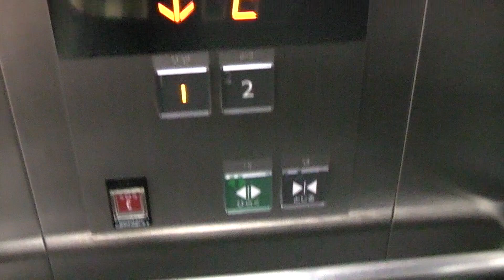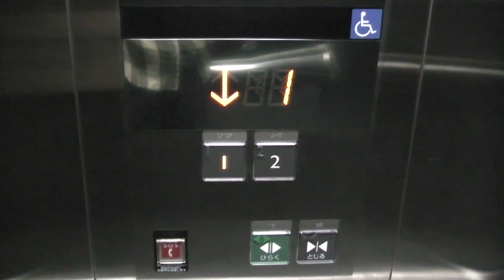JR熊本駅 在来線1,2,3番線ホームのエレベーター（三菱製）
「JR熊本駅」在来線1,2,3番線ホーム(八代方面)のエレベーターです。
こちら側は1,2,3番線・八代方面のりば行きです。
－－諸元－－－－－－－－－－－－－－－－－－－－
メーカー：三菱
機種：AXIEZ(アクシーズ)
用法：乗用
定員：11名
積載：750kg
駆動方式：MRL
扉：CO
設置数：2
停止階：1,2
アナウンス：○
到着チャイム：×
防犯カメラ：○

新幹線ホーム用EV→未撮影(三菱製)
※エスカレーターは日立製
－－住所－－
熊本県熊本市西区春日3丁目15-1

2021年11月6日撮影

Mitsubishi Traction Elevator at Kumamoto Station,Nishi Ward,Kumamoto City,
Kumamoto Prefecture,Japan.